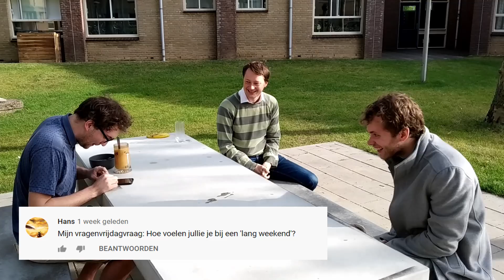Doordeweekse Man Vlog #8 DE EERSTE VRIJE VRAGEN DAG IS EINDELIJK DAAR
Fijn weekend!